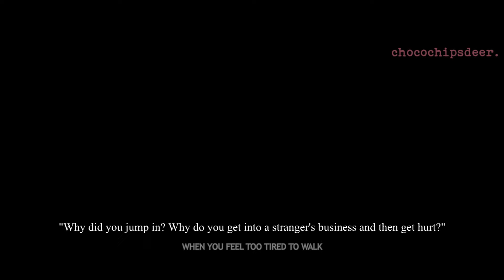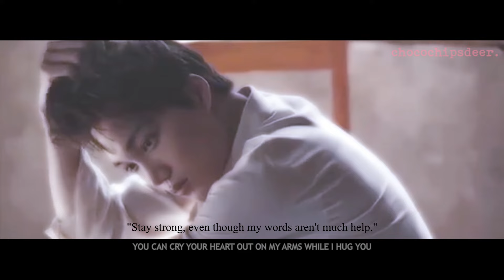[FMV / PROLOGUE] Stand by Me - Kai, Krystal (KAISTAL)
Sorry that this is such a typical angst fanfic lol xD but I enjoyed making it, I guess angst is my specialty xD

Videos:
My Lovely Girl (drama) [Krystal cut]
EXO Music Video Drama Episode 1 & 2 [Kai cut]
Lightsaber - EXO [Kai cut]
Choco Bank (webdrama) [Kai cut]
Master: God of Noodles (drama)
The Heirs (drama)
Sing For You - EXO [Kai cut]
Grazia Magazine Photoshoot [Kai cut]
High Kick 3 (drama) [Krystal cut]
ARENA HOMME Magazine Photoshoot - Kai
High Cut Magazine Photoshoot - Kai
LADIESFIRST 케즈 15 FW 크리스탈 챔피온 KEDS KRYSTAL CHAMPION
So Young 2: Never Gone (movie)

Voice-over:
The K2 (drama)
151007 Lee Gook Joo's YS [Kai cut]

카이 | 크리스탈 | 김종인 | 정수정
엑소 | 에프엑스
Kai | Krystal | Kim Jongin | Jung Soojung
EXO | f(x) | f(EXO)
KaiStal
FMV | Fanmade Video